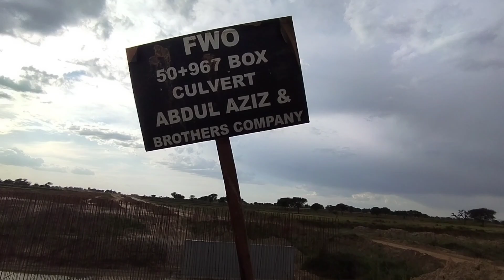Sialkot kharian Sialkot Motorway Update|Part 14|Punjab|Pakistan Motorway Update